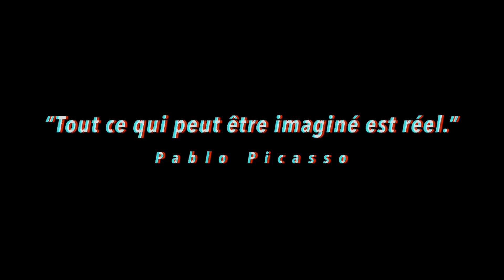Clip n°3 - ELK - Be Real feat Daigo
-JOLEW / Reality-

Remerciement : Andi pour le cadrage.